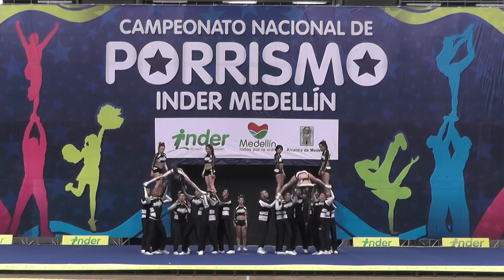171 BCA Elite 6 - INDER Medellín 2014 / Domingo